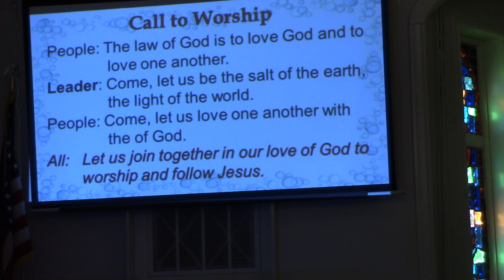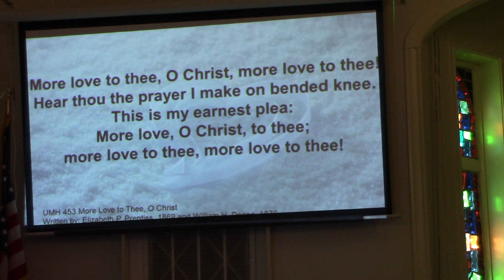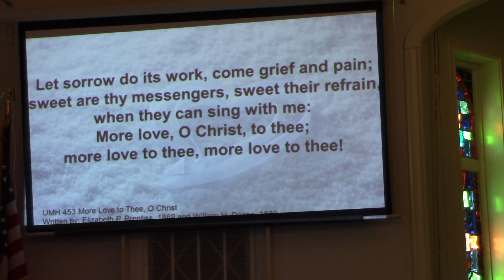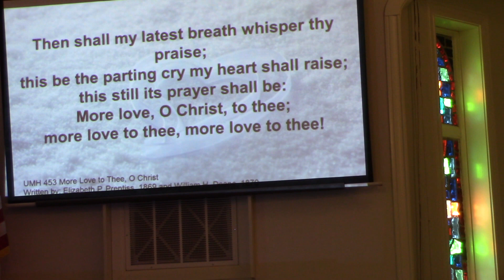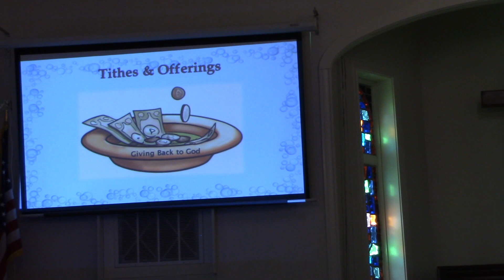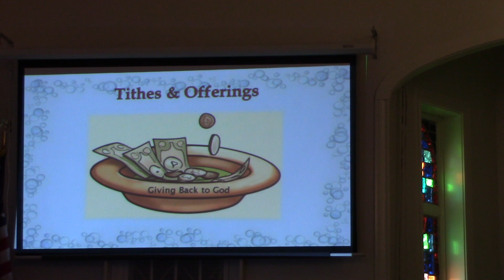Service for Sunday, July 17, 2022